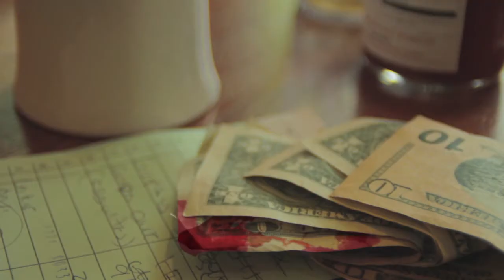ATM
Another sketch by Gorilla House!